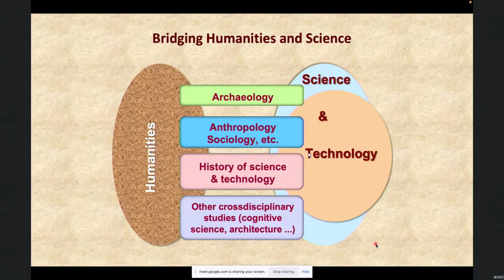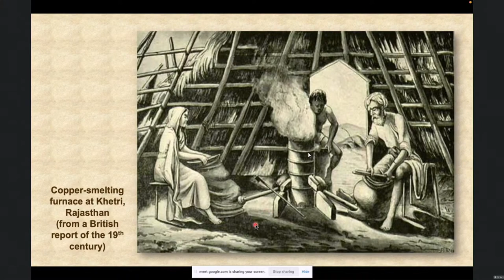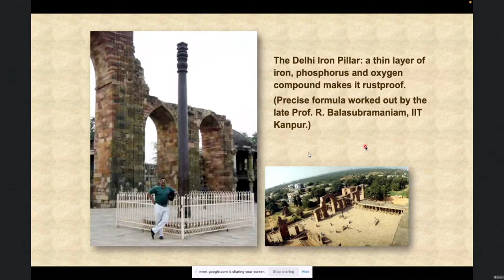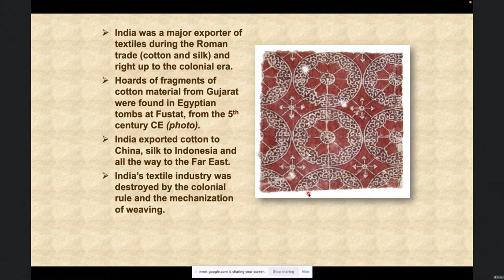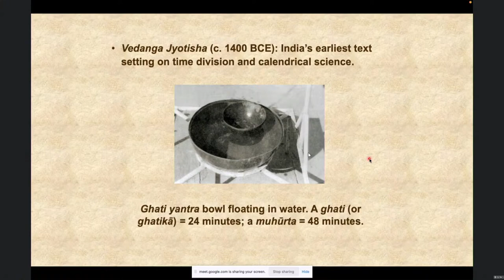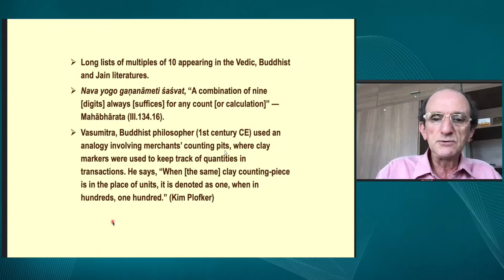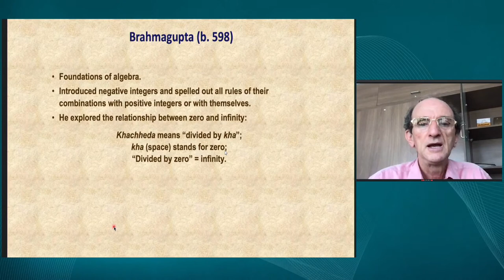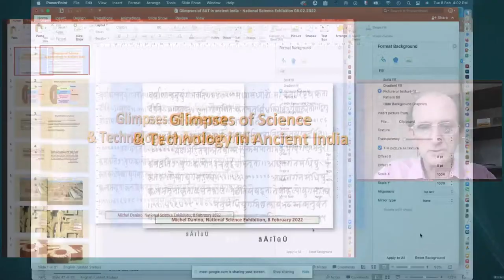Glimpses of Science and Technologies in Ancient India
#47 and 48 Jawaharlal Nehru National Science,
Mathematics and Environment Exhibition for
Children (JNNSMEE); 2020 and 2021

With a view to encourage, popularize and inculcate scientific temper among the children of the country, NCERT organizes Jawaharlal Nehru National Science, Mathematics and Environment Exhibition(JNNSMEE) for Children every year where children showcase their talents in science and mathematics and their applications in different areas related to our everyday life. The exhibits for display in this national exhibition are selected at NCERT on the basis of a notified criterion. Right from its inception, each exhibition has focused on a specific theme. The theme for JNNSMEE-2020 is Science and Technology for Sustainable Development and for JNNSMEE-2021 is Technology and Toys. The organisation of this exhibition envisages that children and teachers would try to analyse all aspects of human endeavor with a view to identify where and how the new researches and developments in science, mathematics, technology and environment can bring and sustain progress of society leading to improvement of life. The organization of science, mathematics and environment exhibitions also provide opportunities to all participating students, teachers to generate scientific, technological and mathematical ideas for addressing various problems of the society and for visitors to get acquainted with different kind of equipments, devices, techniques etc. This exercise also provides opportunities for visitors, enables students and teachers to generate scientific environment. 47th JNNSMEE-2020 and 48th JNNSMEE-2021 are being organized together in online mode due to pandemic The ideas of all the selected exhibits have been uploaded on the NCERT portal.